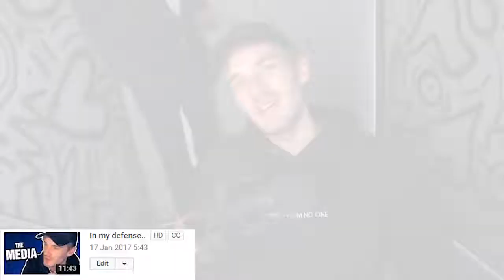PewDiePie | Very Serious Update Video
ヅnot sure if this counts as fridays with pdp or nahヅ | pewdiepie,pewds,pdp,pewdie,update,vlog,media,vlogs